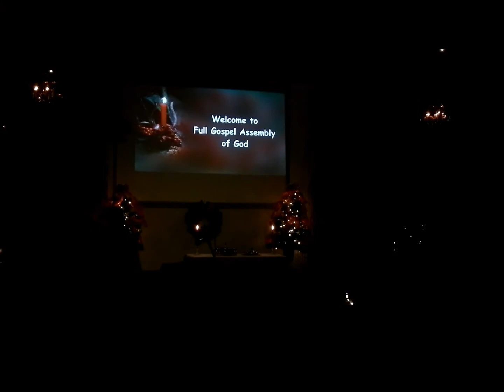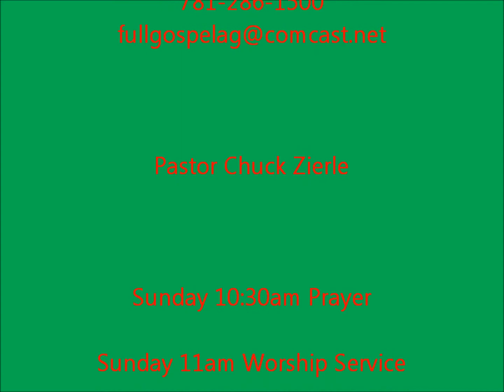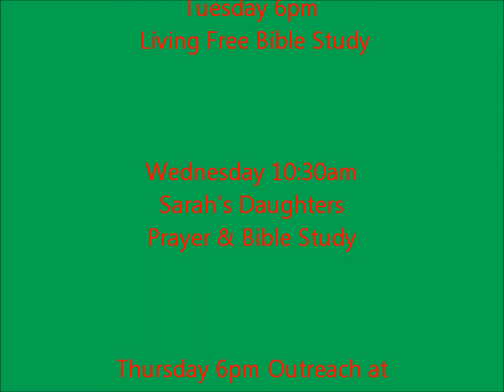O Holy Night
Christmas Eve Candlelight Service (Tuesday December 24, 2013)